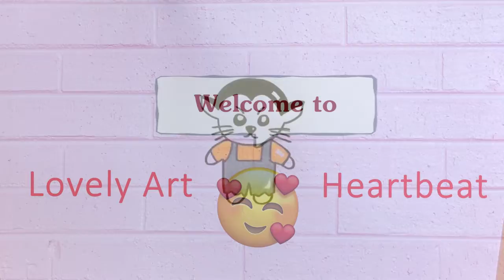็How to Draw Halloween Monster : Rat.วาดรูปหนู : ปีศาจหนู วันฮาโลวีน